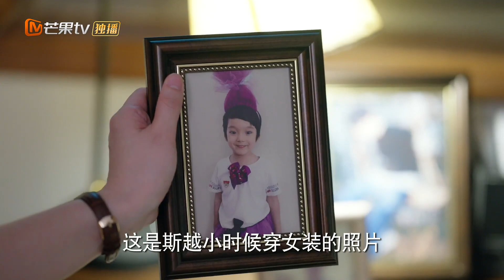周斯越“女装照”曝光 ！丁羡搬入周斯越家！《暗格里的秘密 Our Secret》【芒果TV青春剧场】